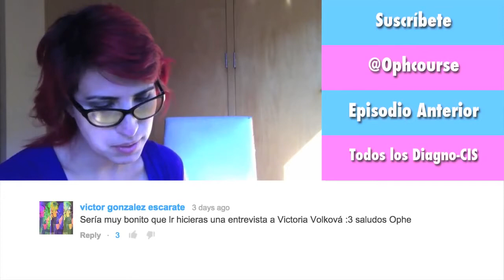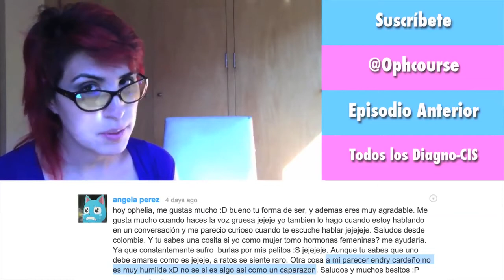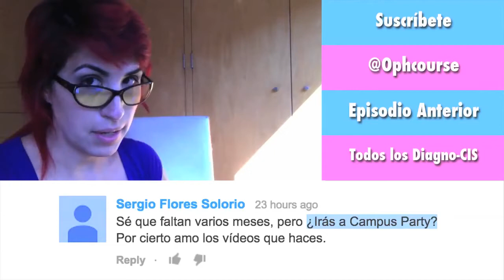La Promesa Trans no se cumple a menos que le trabajes | Diagno-Cis 013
Por algún motivo nos encanta decir que transicionar es la solución al sentido de la vida, el universo y todo lo demás y.. la realidad es que siempre -seas quien seas- tenemos cosas que lidiar en vida. SIEMPRE.

Les paso un poco cosas que le he escuchado decir a chicas trans en el orden de "cuando me opere, todo será mejor", y la realidad es que sales a tu vida y todavía tienes que trabajarle.

La edición de este video, cortesía de Yare Saavedra denle follow o pásenle comentarios de como se ve :D